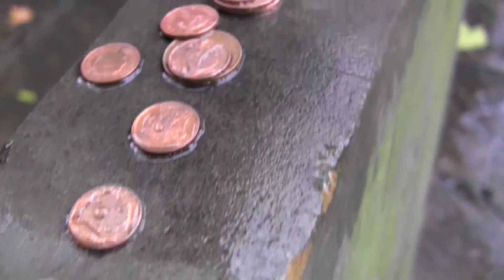Philip Pullman at William Blake's Grave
The author Philip Pullman, President of The Blake Society, talks in Bunhill Fields Burial Ground at the gravestone of William Blake. Created by Curiocity.